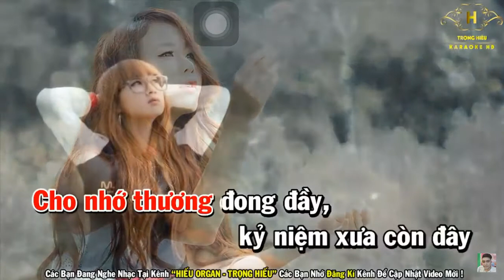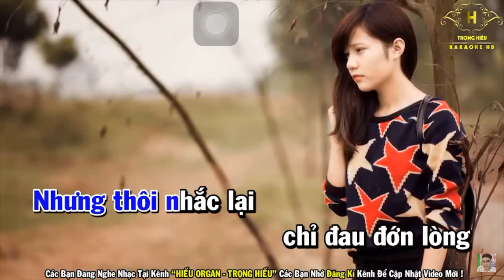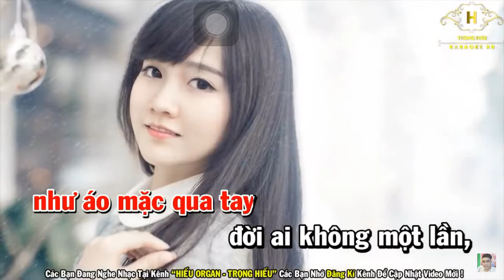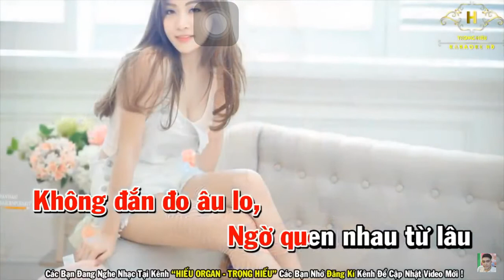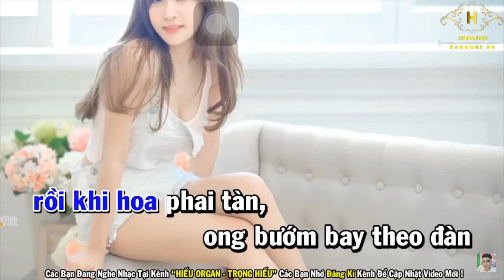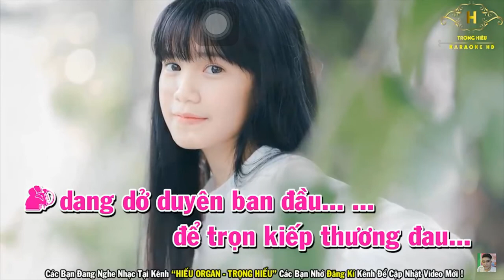Karaoke,bội bạc, song ca/ kieu trinh